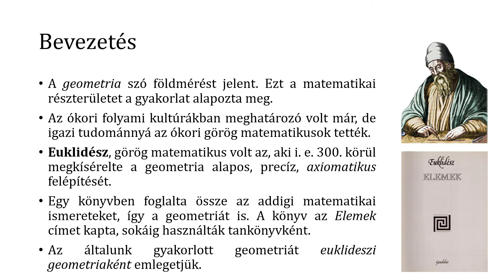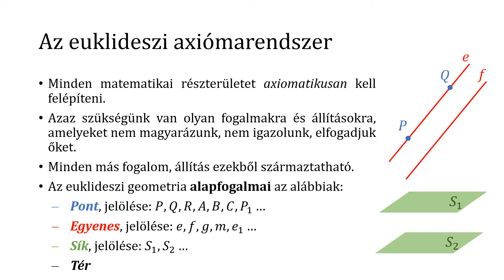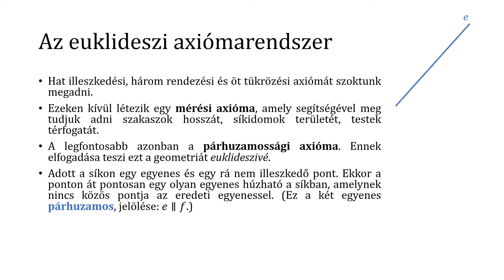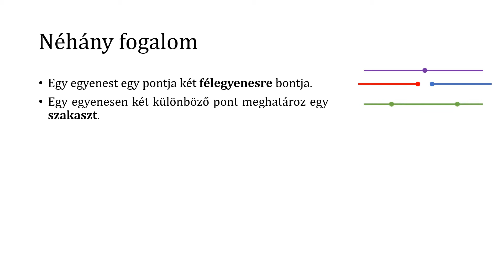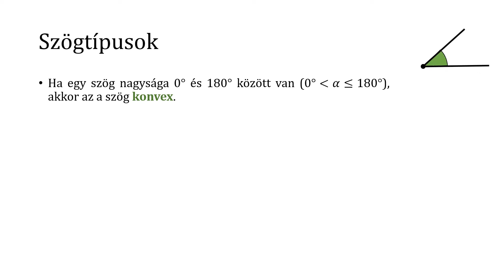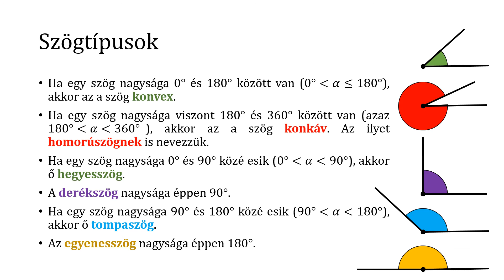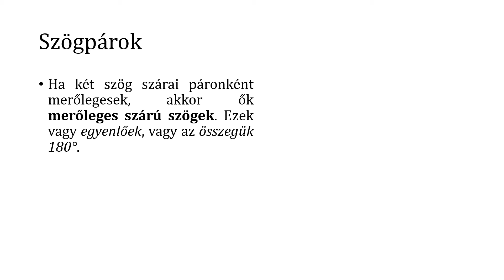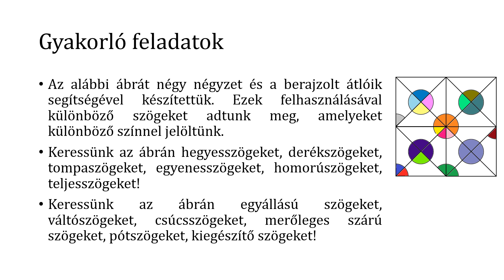A geometria alapjai